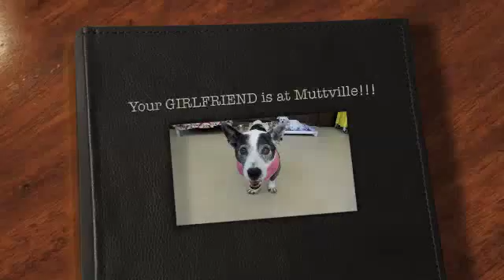Girlfriend, a Cattledog/corgi mix at Muttville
Girlfriend is a real cutie pie with her long body, short legs and beautiful markings!